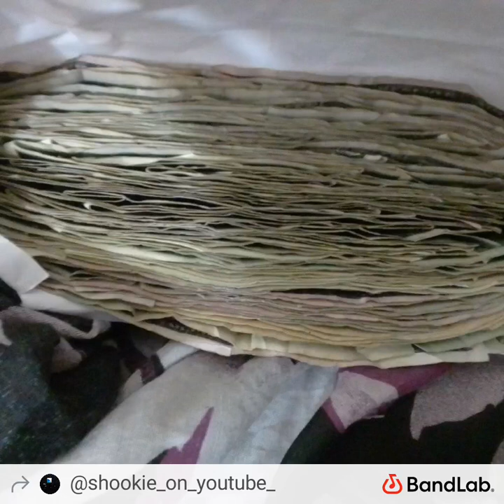pay these bills by Roderick Porter#rap#shookie